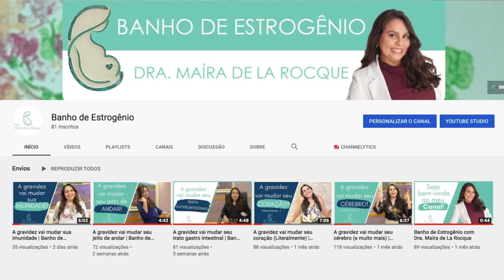A gravidez vai mudar sua pele, cabelo e unhas | Banho de Estrogênio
A GRAVIDEZ VAI MUDAR SUA PELE, CABELO E UNHAS!

Vivemos em uma sociedade que ainda impõe muitos padrões estéticos e as mulheres, ao engravidar, ficam com diversas dúvidas sobre o que irá acontecer com sua pele, seu cabelo

Obviamente que, como todo o resto do corpo, a pele da gestante também será afetada pelos hormônios da gestação.

E é sobre isso que esse vídeo irá tratar...

*** Em uma sociedade que lucra com a nossa insegurança, conhecer a si mesma é um ato de rebeldia.***
Como saber se irei ter acne? Se meu cabelo irá cair? Se minhas unhas ficarão fracas? Ou se irão aparecer as tão temidas estrias?

Nós não temos essa resposta. Não podemos saber quem irá apresentar essas alterações e quem passará pela gestação sem sentir nenhuma dessas mudanças.

Mas a questão é que existe uma explicação para essas alterações e pessoas com mais tendência.
Nesse vídeo, iremos falar um pouco sobre o que esperar e o que podemos fazer para manter nossa pele saudável durante os nove meses da gestação. Vem comigo!

Um pouquinho sobre mim:
Mulher, médica e mãe: apaixonada por cada função que exerço
Sou formada pela Universidade Federal do Rio de Janeiro (UFRJ), me especializei em Ginecologia e Obstetricia pela Universidade Federal Fluminense (UFF) e fiz pós- Graduação em Medicina Fetal pela Perinatal/Estácio
Meu objetivo com o canal é levar a cada mulher que venha me acompanhar uma medicina baseada em evidências para desmistificar tabus e dar à mulher armas para defender sua autonomia.